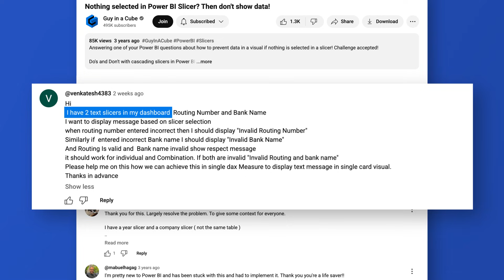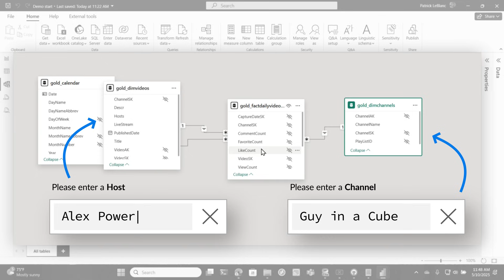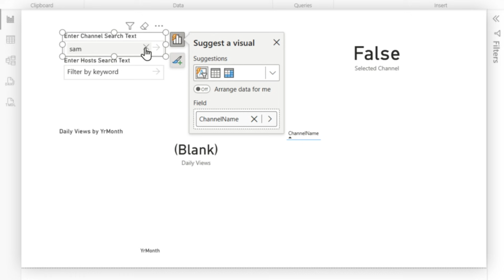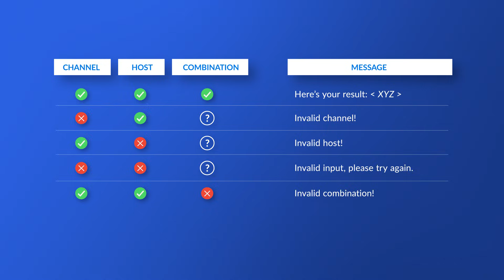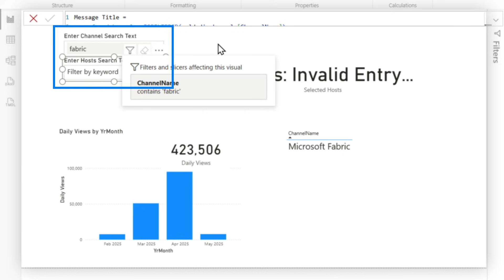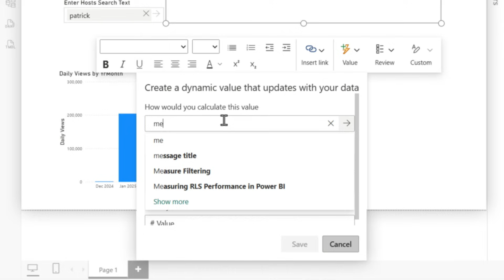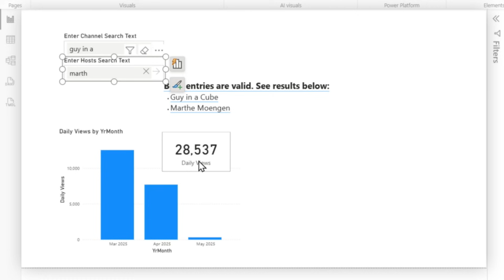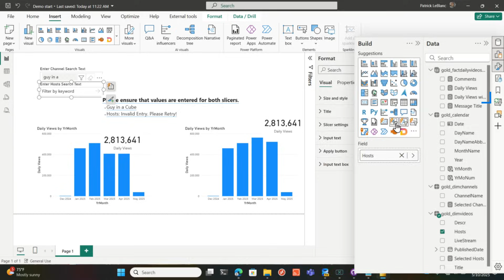Power BI Text Slicer Fusion: DAX Trick to Unite Two Filters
Your report’s two text slicers don’t need couples therapy—they need DAX. Patrick drops a mic-sized measure that lets Power BI treat both slicers as one seamless filter, cutting noise and amping insight.